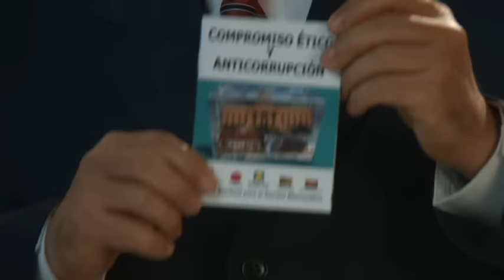Discurso Guillermo Moreno Candidato Presidencial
Discurso íntegro de Guillermo Moreno, Candidato Presidencial de la Alianza Electoral para el Cambio Democrático, 13 enero 2016.